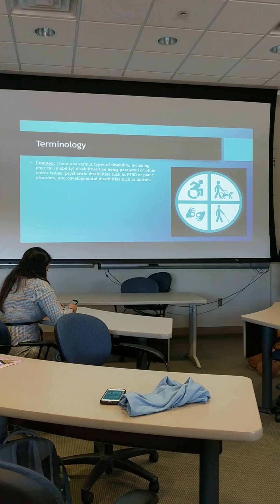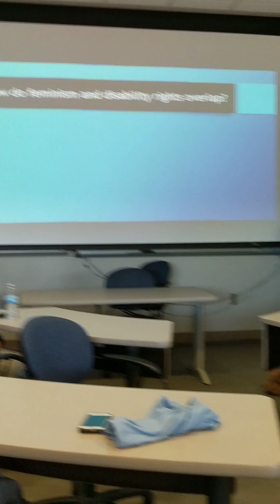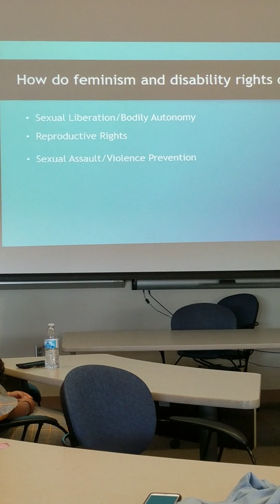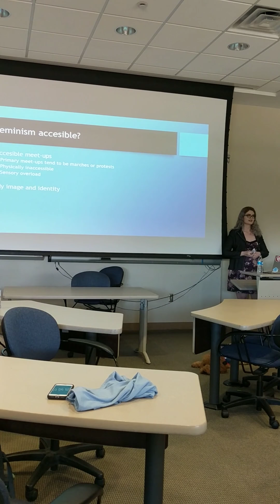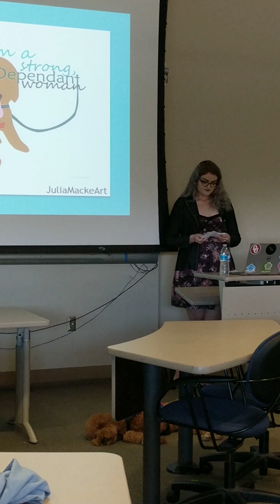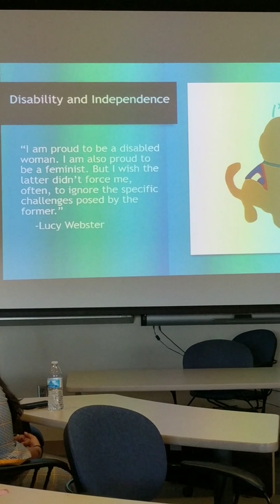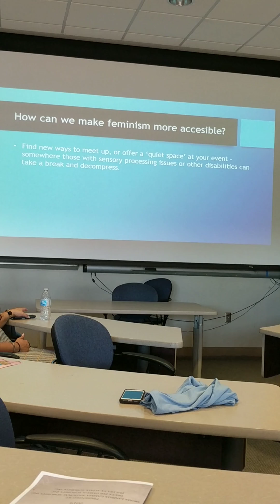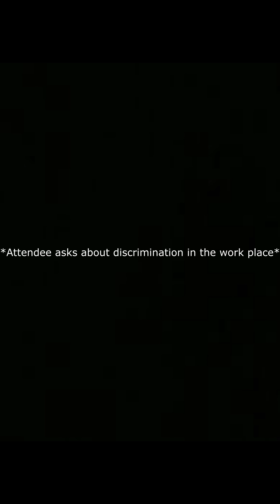Disability and Feminism: Strong, Dependent Women (OU Minority Women's Conference 2019)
Presentation by Molly Macke at OU's Minority Women's Conference in 2019.

This is obviously not the typical video for my channel but I was lucky enough to be able to present at this year's Minority Women's Conference about the accessibility of the feminist movement to disabled people, and I really wanted to share my thoughts. I was nervous and a little shaky but so glad I participated. I'm including some links below about some of the topics discussed, as well as links to writers I mentioned! Had a couple technology issues and some things I wish I had expressed better, but I think this issue is so important and worth discussing.

Service Dogs vs. Emotional Support Animals

Unemployment of the Deaf/HoH (The statistic was 52% not in the labor force)